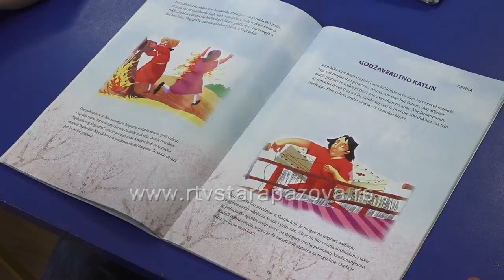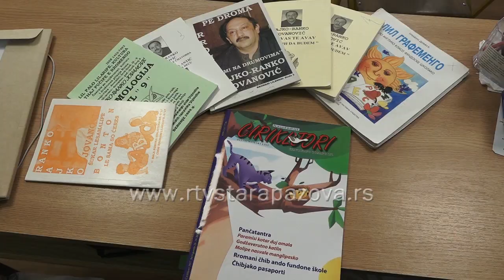Romski jezik u staropazovačkim školama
Na teritoriji Opštine Stara Pazova svega dva nastavnika predaju romski jezik, a interesovanje dece za učenjem svog maternjeg jezika sve je manje. Da li zato što misle da ga već dovoljno znaju uzimajući u obzir da u kući njihovi preci govore romski ili maternji jezik kod ove populacije polako izumire.